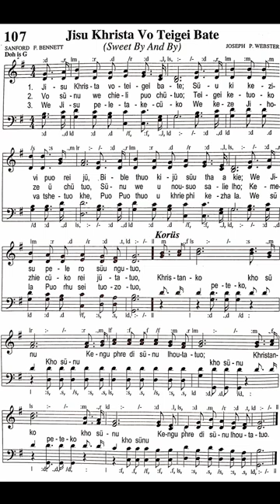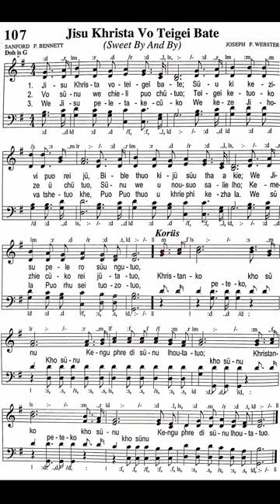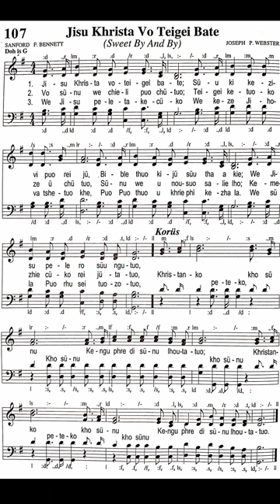Jisu Khrista Vo Teigei Bate (Sweet By And By)